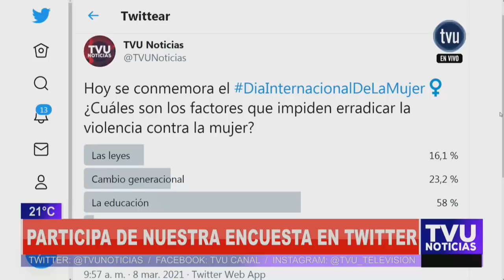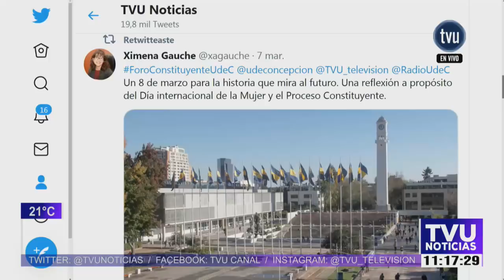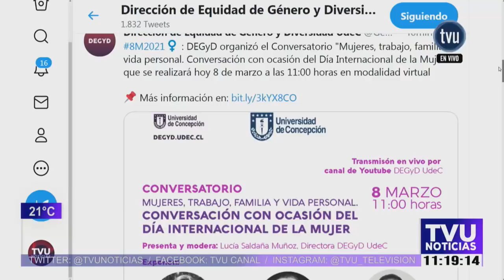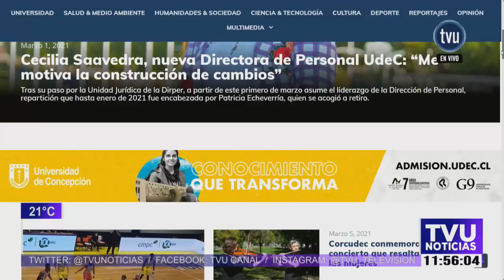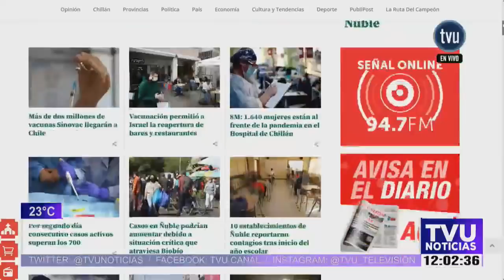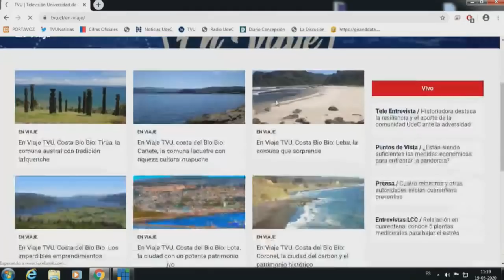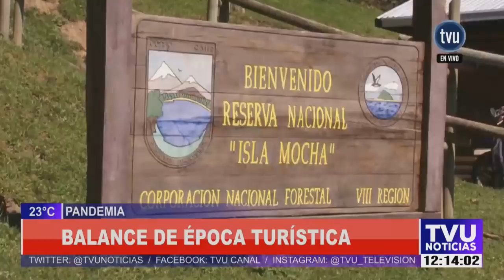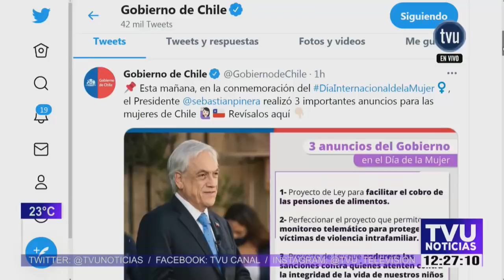TVU Noticias - 8 de marzo 2021